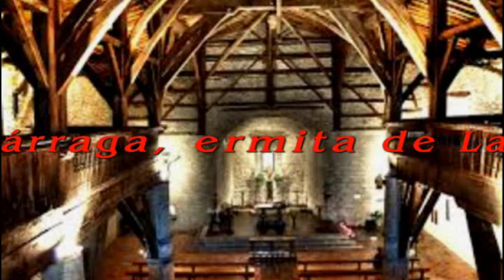Olazarán: Udaberria - (Maite Arruabarrena (mezzo), Alejandro Zabala (piano))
Olazarán: Udaberria.
Maite Arruabarrena (mezzo).
Alejandro Zabala (piano).

Concierto celebrado en la ermita de La Antigua, de Zumárraga (Guipúzcoa), el 17 de septiembre de 1994.